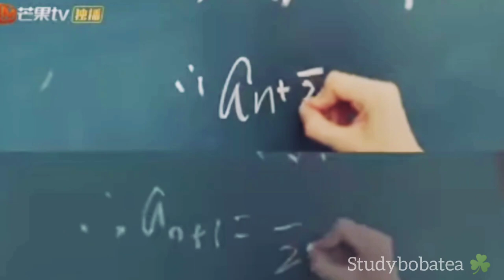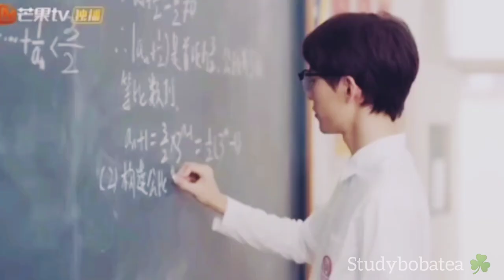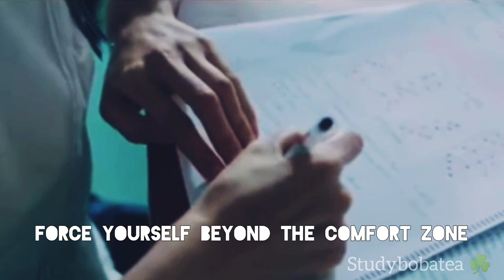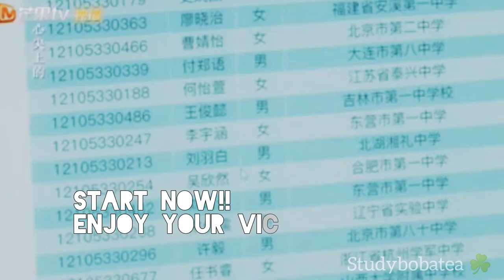Stop PROCRASTINATING! || Study Motivation (cdrama+kdrama) ft. Hall of Fame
Hearty welcome mate! 🖤

Work Hard today, so you don't have to look the price tag anymore! 🌼
Work Hard, so you can give your parents the life they deserve! 🌼
Create a beautiful lifestyle, the future you have always wanted! 🌼

🍒 motivation
🍒study tips (tested)
🍒a family
🍒and it also motivates me

And,
Also leave down your suggestions in the comment section ✨

Edit : Boba Study Tea ☘️

🍁kdrama
🍁cdrama

I give study tips and make motivational videos using drama scenes. They have been repurposed in compliance with fair usage with the goal of educating and encouraging others.